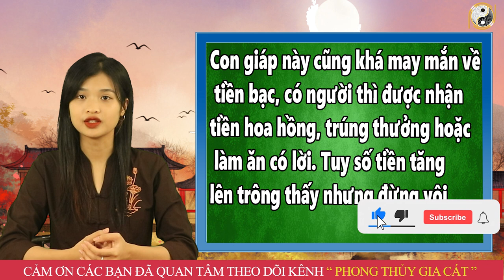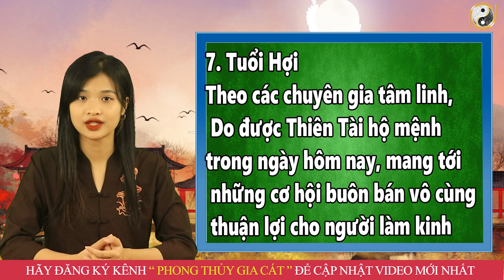7 Ngày Đầu Tháng 9 ÂL 7 Con Giáp NÀY Ăn LỘC TRỜI BAN, Tiền Bạc Ùn Ùn Kéo VỀ KÉT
7 Ngày Đầu Tháng 9 ÂL 7 Con Giáp NÀY Ăn LỘC TRỜI BAN, Tiền Bạc Ùn Ùn Kéo VỀ KÉT
01. Linh phù giải hạn
02. Hồ lô hóa giải Ngũ Hoàng
03. Mai Hoa Phú Quý
04. Gương bát quái tinh cầu
05. Kim bài thái tuế 2023
06. Vòng tam hợp Dần Ngọ Tuất
07. Vòng tam hợp Thân Tý Thìn
08. Vòng tam hợp Hợi Mão Mùi
09. Vòng Tam Hợp Tỵ Dậu Sửu
10. Bát bảo tâm kinh
11. Minh Quang pháp bảo cầu
12. Minh Quang pháp bảo lục giác
13. Tỳ Hưu Lộc Tài (Đồng)
14. Tỳ Hưu Khai Vận ( Bạch Ngọc)
15. Bách Niên Tụ Tài ( tụ tài lộc)
16. Song long ngọc ấn ( ấn thăng quan)
17. Kim bài ngũ Lộ Thần Tài
18. Hồ lô bình an ( treo xe)
19. Móc khóa văn xương
20. Ống bút văn xương gỗ đào
21. Bút văn xương gỗ đào
22. Bút văn xương gỗ đào nhỏ
23. Hoa mai kim tiền ( mạ vàng )
24. Các vật phẩm phong thủy khác